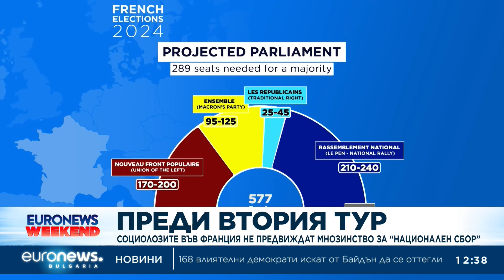Изборите във Франция: Проучванията сочат, че "Нациопнален сбор" няма да има абсолютно мнозинство